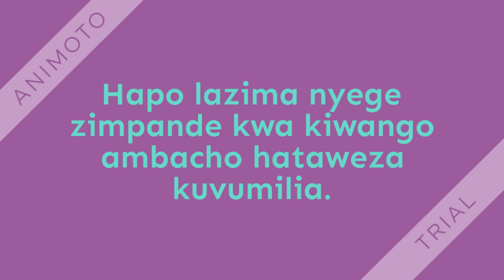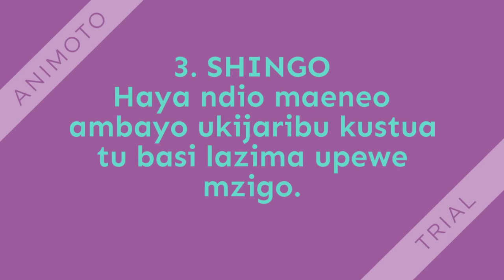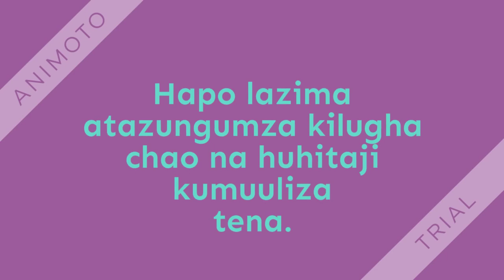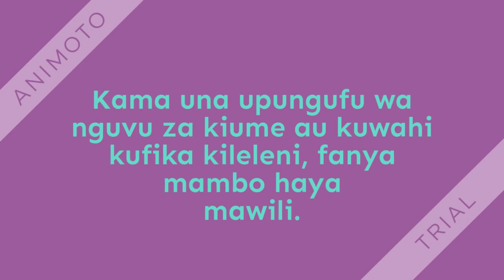SEHEMU 5 ZENYE NYEGE ZAIDI KWA MWANAMKE/ ATAKOJOA KWA DAKIKA 2